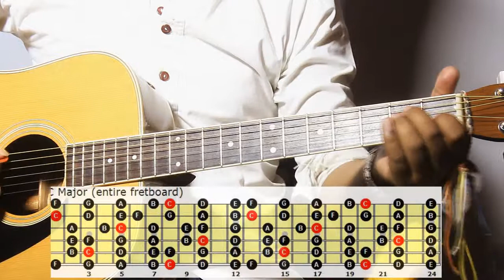Easy C major scale position 01-lesson 01 in Hindi by faisal saddique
after doing this lesson,i hope your hand will be better on your hand